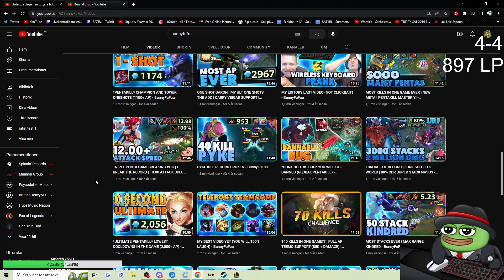WHAT????!!!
Akxoxo Clips -
league of legends moments channel, containing best plays, funny and epic moments and clips. League of legends wtf moments wtf plays lol highlights league of legends streamers wins and fails. League of legends leaks, league of legends montage epic clips daily play and moments. League of legends daily videos

Massive thanks to the evolved in this valorant funny moments clip. valorant funny plays are great to watch with friends and we are happy you join us today!

Lol gameplay epic moments are here, League best moments. League of legends is here and its amazing.